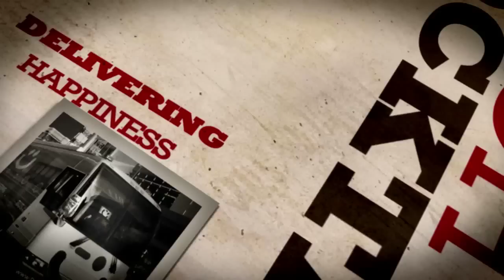Nicole Glaros of TechStars Boulder - Tech Cocktail Delivering Happiness SXSW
Nicole Glaros Director at TechStars Boulder startup accelerator talks with Frank Gruber on board the Delivering Happiness bus at SXSW 2011.